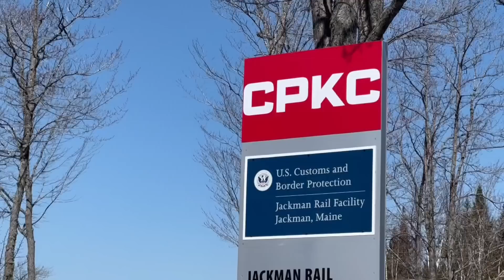Cleanup underway after train derails in fiery crash near Moosehead Lake, injuring three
The Canadian Pacific Kansas City freight train reportedly derailed six lumber cars, as well as three locomotives.